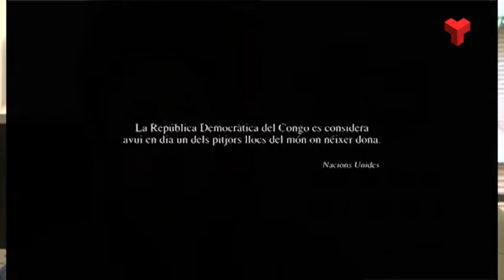Terrassa Solidària Farmamundi Congo dijous 17-03-2016 de Canal Terrassa